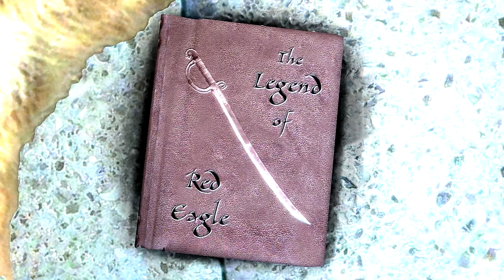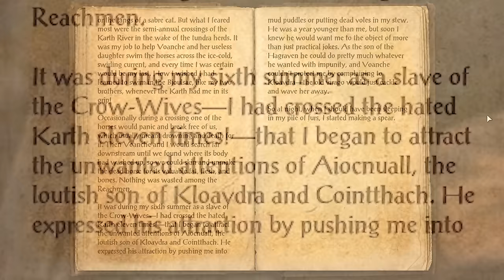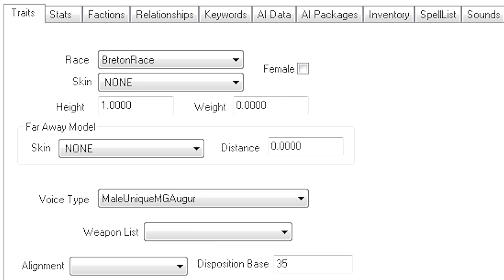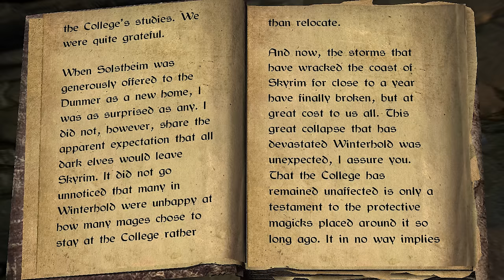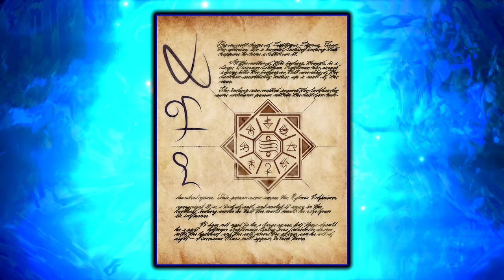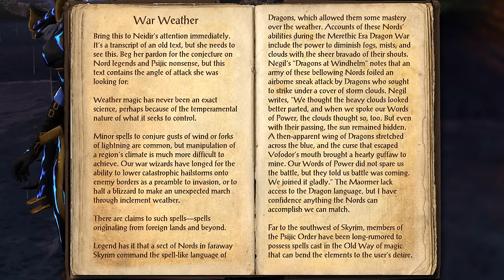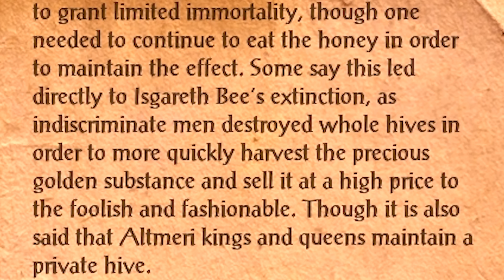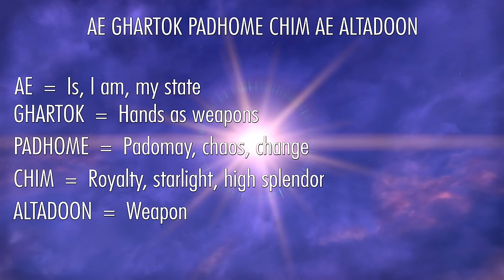The Augur Of Dunlain - Skyrim's Most MYSTERIOUS Character Finally EXPOSED - Elder Scrolls Detective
Time stamps:
00:00:00 - Intro
00:03:48 - College Of Winterhold
00:04:11 - Psijic Monk Nerien
00:05:02 - Eye Of Magnus
00:05:33 - Psijic Monk Quaranir
00:09:45 - Brelyna Maryon About The Augur
00:10:08 - Onmund On The Augur
00:10:24 - J'zargo On The Augur
00:10:37 - Ancano On The Augur
00:10:54 - Arniel Gane On The Augur
00:11:15 - Enthir On The Augur
00:11:33 - Nirya Maryon On The Augur
00:11:52 - Faralda On The Augur
00:12:04 - Arch Mage Savos Aren On The Augur
00:12:30 - Colette Marence On The Augur
00:13:06 - Mirabelle Ervine On The Augur
00:13:39 - Tolfdir On The Augur
00:15:17 - Midden
00:16:00 - Midden Dark
00:16:12 - Talking To The Augur
00:20:10 - Restoration Ritual
00:23:59 - What We Know About The Augur
00:24:48 - Augur Before The Accident
00:24:55 - Reachmen Totems In The Midden
00:26:38 - What Does "The Augur Of Dunlain" Mean
00:26:47 - What Is An Augur
00:27:56 - Augur Is A Reachmen Rank
00:28:34 - Legend Of Red Eagle
00:30:21 - Where Is Dunlain?
00:31:22 - Wrothgar & Western Reach
00:31:51 - Reachmen Are Bretons
00:32:26 - Augur Is Breton
00:33:07 - Augur Is A Reachman
00:33:42 - Augur's Powers
00:35:02 - Augur Uses Old Magics
00:35:42 - Reachmen Culture
00:35:56 - Reachmen Magics
00:37:04 - Defining Unknown Magics
00:37:33 - Delving Into Primal Magics At The College
00:38:41 - What Do We Know About Reach Magic?
00:38:54 - Where Do Reachmen Get Their Powers?
00:39:15 - Reachmen Sacrificial Rituals
00:40:12 - Hagravens Exchanging Powers
00:40:39 - Matriarchal Hagravens
00:41:29 - Becoming A Hagraven
00:41:42 - Hagraven Bodies Imbued With Power
00:41:53 - Hagraven Parts In Alchemy
00:42:44 - Reachmen Religion
00:42:50 - Old Gods
00:43:03 - Great Spirits, Daedric Princes
00:44:36 - Which Daedra Do The Reachmen Worship
00:45:11 - Crow's Spell Of Binding
00:45:46 - Hircine
00:47:04 - Lycanthropes
00:47:55 - Hagraven Abilities
00:49:38 - Creating A Briarheart
00:52:27 - Hagravens Having Children
00:52:45 - A Life Barbaric & Brutal
00:54:11 - Hagraven's Son
00:55:05 - The Blessed Crucible
00:55:14 - Aleris The Shroud
00:55:44 - Crow Bringer
00:57:23 - Hagraven Mother
00:58:11 - Augur Is A Hagraven Prince
00:59:04 - Hagravens Can Revive Dead People
01:01:48 - Augur Of Dunlain's Human Character
01:05:27 - What The Augur Looks Like In Game
01:06:03 - Augur's Roots
01:08:10 - What Happened To The Augur
01:09:39 - Accident Or Intentional
01:11:47 - Magical Accidents
01:15:13 - Great Collapse Of Winterhold
01:16:24 - Eruption Of Red Mountain
01:17:18 - Storm Erosion
01:21:51 - Tension Between The College & Winterhold
01:22:59 - Kraldar
01:25:26 - Jarl Korir
01:28:56 - How Old Is The Augur?
01:29:47 - Tolfdir Faking
01:31:39 - Tolfdir's Sorrow
01:33:38 - Tolfdir Voice Change
01:34:57 - Altering Life Span
01:38:03 - College Is Hiding The Truth
01:41:40 - Augur Saved The College With A Ward
01:42:37 - There Are No Wards
01:47:06 - Shalidor Building Winterhold
01:47:56 - Magical Powers Under Winterhold
01:48:18 - Pocket Guide To The Empire
01:49:05 - Blackreach
01:50:27 - Augur's Disconnection
01:52:29 - Shalidor's Fortress Of Ice
01:54:35 - Is The Fortress Of Ice & Saarthal The Same Place?
01:56:19 - Shalidor Used The Eye Of Magnus
01:57:34 - Shalidor's Insights
01:58:01 - Septimus Signus
02:00:14 - Missing Pages Translated
02:02:53 - Hermaeus Mora's Oghma Infinium
02:04:01 - Did The Augur Use Oghma Infinium
02:04:54 - Augur Caused The Great Collapse On Purpose
02:06:03 - Weather Magic Storm Summoning
02:07:34 - Ritual Side Effect
02:08:07 - Harrow Storms
02:09:00 - Awakening The Dark Heart Of Skyrim
02:13:12 - Soul Energy Harvesting
02:14:20 - Waiting For The Eye Of Magnus
02:16:43 - Augur Helped Ancano Unlock The Eye
02:19:08 - Augur Absorbing The Eye Of Magnus
02:20:05 - Psijic Order Helping The Augur
02:20:34 - Psijic Inaction Makes No sense
02:24:36 - Psijic Worked With An Augur Before
02:26:00 - Old Magic To Contact Psijic Order
02:27:36 - Making Sense Of Nonsense
02:29:06 - What Is The Augur Of Dunlain
02:30:05 - Ideal Masters
02:30:47 - Demi-Prince Fa-Nuit-Hen On Achieving Immortality
02:34:05 - Immortality Within The Elder Scrolls
02:36:48 - Velehk Sain Binding Ritual
02:40:12 - An Undefinable Entity
02:41:10 - Augur Of The Obscure
02:44:32 - Six Walking Ways
02:45:05 - 36 Lessons Of Vivec
02:46:45 - Prolix Tower
02:47:26 - Psijic Endeavor
02:47:54 - Numidium
02:48:23 - Enantiomorph, Mantling
02:49:27 - CHIM
02:49:50 - Scarab That Transforms Into The New Man, Amaranth, Godhead
02:50:40 - Is The Augur A God?
02:52:20 - TES Legends: College Of Winterhold Card
02:52:48 - AE GHARTOK PADHOME CHIM AE ALTADOON
02:55:07 - Translating Ehlnofex
02:57:52 - Outro